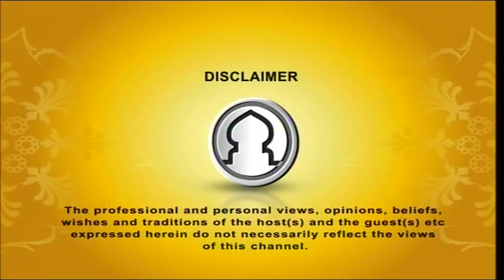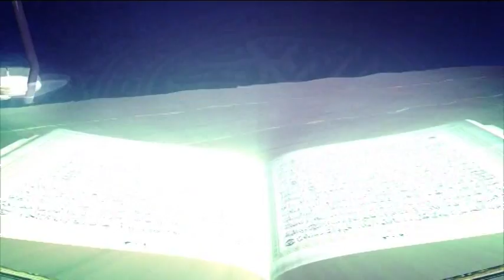Tafsirul Quran (East London Mosque) EP 37 Part 1 By Sheikh Abdul Qayum